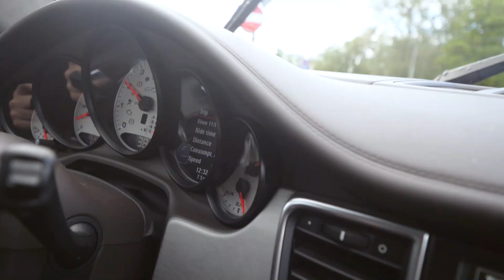PODŁOGA TO LAWA PRZEZ 24H! 🔥CHALLENGE🔥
Cześć Rodzinko!
Odcinki wlatują dla Was w każdy wtorek, czwartek o godzinie 12:00 oraz w sobotę o 10:00!

Zapraszamy na nasze instagramy:
IG BRACIA :

Pamiętajcie!
RODZINA JEST NAJWAŻNIEJSZA